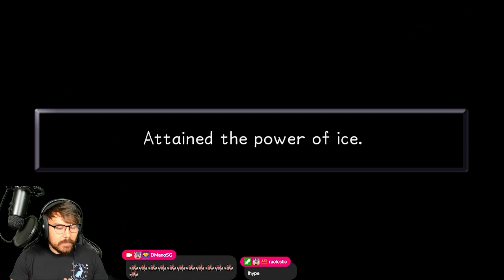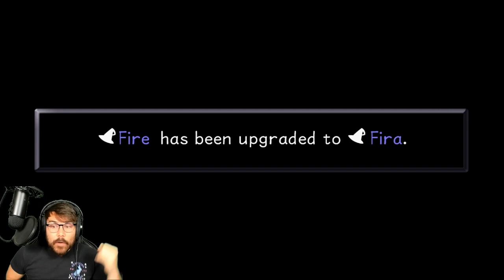STREET RATS OF AGRABAH | Kingdom Hearts Final Mix | Part 5 | DManoSG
Part 5 of DManoSG’s first time ever playing Kingdom Hearts Final Mix on the PC, originally for the PlayStation 2 console, on Final Mix difficulty. Feel free to join DManoSG and Team Dai Gurren on this exciting new journey.

LIVE STREAMS

*All tips are NON-REFUNDABLE and by donating you are agreeing to never issue a chargeback. Thank you for understanding.

SPECIAL THANKS

INTRO TRACK

🔥 Track - Sorairo Days/Gurren Lagann 8bit

🔥 Artist - Studio Megaane

OUTRO TRACK

🔥 Track - Gurren Lagann 8-bit - Minna No Peace

🔥 Artist - Boss Skeleton